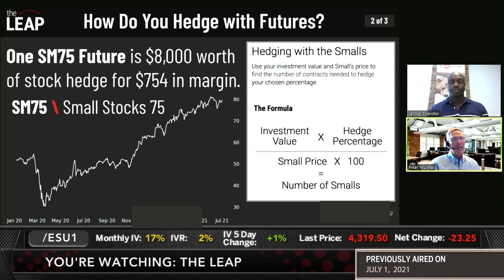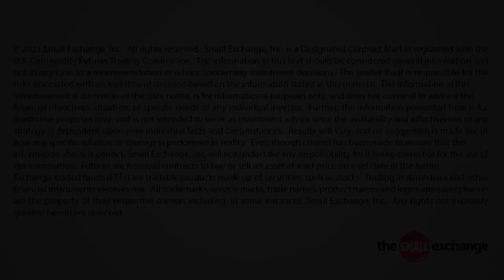How Do You Hedge with Futures?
With most stock market benchmarks up over 100% in recent years, Jermal and Pete show you how to hedge gains with futures. The guys use Small Stocks futures and formulas to help hedge portfolios of any size. It can be as simple as picking a percentage, applying that to the number of contracts, and hitting sell. Find out what hedging is and how easy it can be to deploy using cost-effective futures.

The Small Exchange is making markets more accessible to more people with products that mix the efficiency of futures with the simplicity of stocks. The Smalls offer easily adoptable solutions to risk management and speculative needs of the modern trader in markets ranging from stocks and bonds to currencies and commodities.